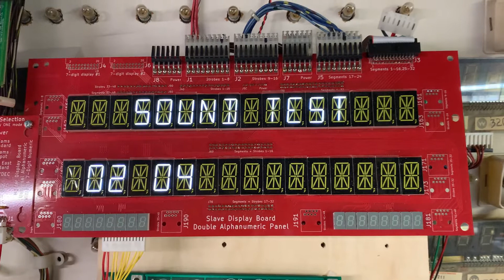Williams Bad Cats Sound Test